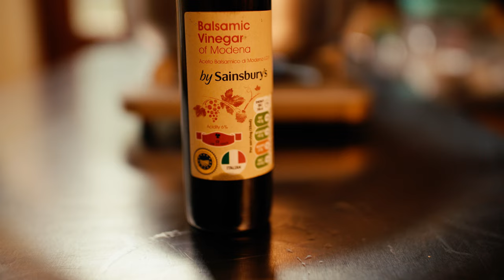Gourmet Vegan Daikon Steak Recipe | Bold Flavors, Tender Bites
🔔Daikon, a long white root vegetable with a hint of sweetness and peppery flavor, is commonly used in East Asian cuisine with soy sauce-based beef or pork stew. In this vegan recipe, I've adapted it with a Western cooking method. I make the vegetable stock from scratch and prepare the sauce separately, using cornstarch to thicken it easily. I pan-fry sliced daikon and then bake it in the oven to ensure it's tender.
To serve, you can either pour the sauce over the daikon slices individually, like steak, or place everything in a bowl to share and pour the sauce over the top. Hope you like it.
👉how to make daikon steak for vegan diet

➡️Ingredients:

👉For the vegetable stock:
- 250g carrot, diced
- 2 shallots, cut in half
- 50g celery
- 80g leek
- 15g kombu (dried seaweed)
- 3 garlic cloves
- 2 bay leaves
- 10g ginger
- 1 tsp fennel seeds
- 1.5 liters water
- Pinch of sea salt flakes

👉For the sauce:
- 1 shallot, finely chopped
- 1/2 tsp balsamic vinegar
- 1 tsp muscovado sugar
- 2 tbsp dark soy sauce
- 1 tsp cornstarch
- 25ml water
- 300ml vegetable stock
- Olive oil

👉Additional Ingredients:
- 750g daikon, peeled and sliced
- Olive oil
- Chives, finely chopped for garnish

🍽️ Serve 2-3

➡️Methods:

1. Prepare the Vegetable Stock:
   - In a stockpot, combine all the vegetable stock ingredients.
   - Bring to a boil, then reduce heat and simmer for about 40 minutes.
   - Strain the stock through a sieve lined with cheesecloth and set aside.

2. Cook the Daikon Steaks:
   - Heat a frying pan with some olive oil over medium heat.
   - Fry the sliced daikon steaks until both sides are golden brown.
   - Transfer the fried daikon steaks to an oven preheated to 180°C with a fan, and roast for about 20 minutes.

3. Prepare the Sauce:
   - In a sauté pan, heat some olive oil over medium heat.
   - Sauté the chopped shallot until fragrant.
   - Add balsamic vinegar to the pan to deglaze it.
   - Stir in the vegetable stock and mix well.
   - Add the sugar and dark soy sauce, and mix again.
   - In a small bowl, mix the cornstarch with water to create a slurry.
   - Pour the cornstarch slurry into the sauce to thicken it.

4. Combine Daikon Steaks and Sauce:
   - Remove the daikon steaks from the oven.
   - Place them in the saucepan with the prepared sauce.
   - Baste the sauce over the daikon steaks frequently until the sauce thickens and coats the steaks evenly.

5. Serve:
   - Serve the daikon steaks with boiled brown rice or any other type of rice.
   - Sprinkle finely chopped chives on top for garnish.
Enjoy your delicious vegan daikon steak!